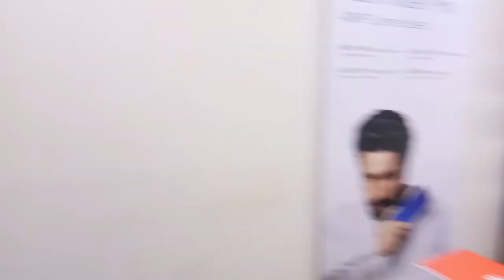Xiaomi store - near me | MI store Chirawa | MI Home | Mi store visit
Namaskaar Dosto, is video mein maine app se Bat kre ge Xaiomi store chirawa ke bare me